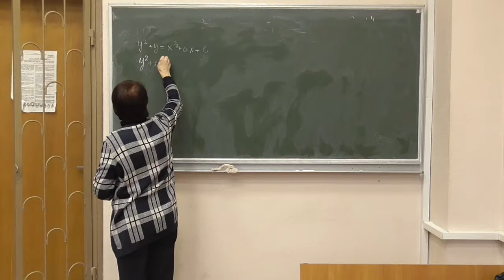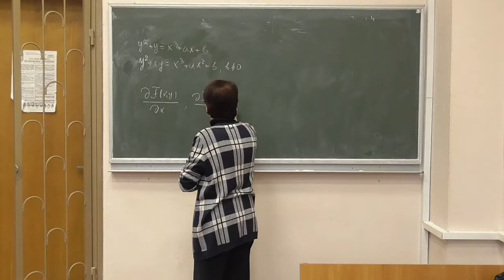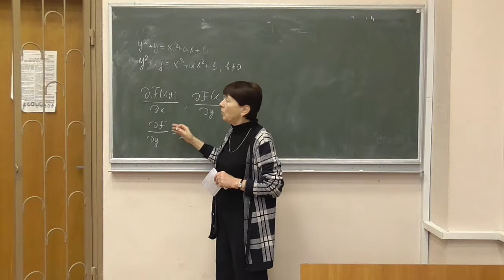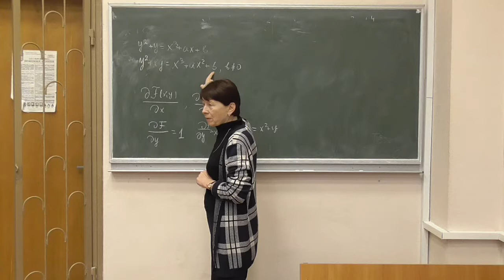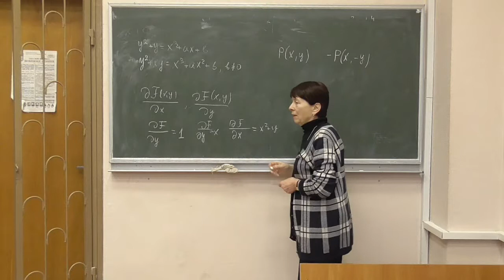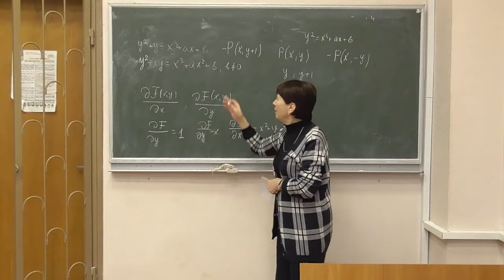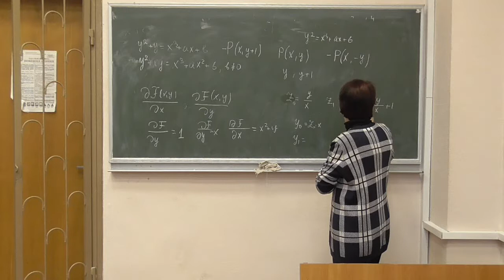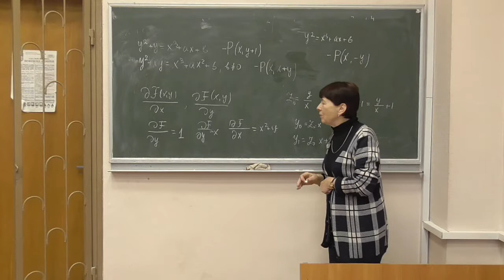СРОМ, лекція 09-2: обернені точки еліптичної кривої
Розглянуто такі питання:
-- побудова обернених (за додаванням) точок еліптичної кривої.